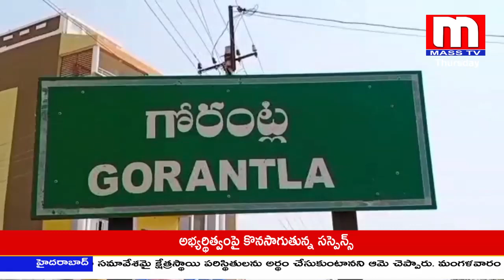మొదటి రోజు నామినేషన్లు గురుంచి వివరణ ఇచ్చిన మండల ఎం పి డి ఓ అంజినప్ప